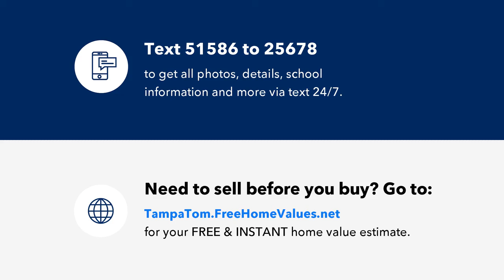16191 SILENT SANDS LANE, ODESSA, FL Presented by Tom Lifrieri.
Contact Tom Lifrieri for more information.

Please view our 3D VIDEO WALK THROUGH TOUR prior to a physical viewing
Isnt it time to STOP RENTING, FIRE YOUR LANDLORD and START SAVING AND INVESTING INTO YOUR OWN FUTURE? This DR Horton Allex model home is just over a year old and is BETTER THAN NEW because the owners have added a SCREENED LANAI, FENCED BACK YARD, QUALITY LAMINATE FLOORING in the main traffic areas (carpet just doesnt cut it), UPGRADED LIGHTS/FANS, STONE BACKSPLASH IN KITCHEN, HANDLE PULLS on cabinets, CUSTOM INTERIOR PAINT, ADDED LANDSCAPING AND MORE...its these type of upgrades where you’ll spend $$ after building a new home...so why not seek to have a home that is already TURN-KEY? You’ll enjoy the fact that you are just a SHORT WALK TO THE COMMUNITY POOL AND AMENITIES. This GREAT ROOM PLAN home FEELS LARGER than the square footage suggests and offers an OPEN FLOOR PLAN WITH A SPLIT BEDROOM DESIGN. In addition to a FORMAL DINING area, there's a quaint BREAKFAST NOOK area. You’ll love the ESPRESSO CABINET KITCHEN WITH GRANITE COUNTER TOPS, CAN LIGHTS, A STONE BACKSPLASH, BREAKFAST BAR AND A PANTRY CLOSET. The master bedroom is sure to please and good sized (over 14x14) with a LARGE WALK-IN CLOSET and a master bath with a DUAL VANITY and a LARGE SHOWER. Have pets or little ones? You can rest at ease knowing you've got a FENCED BACK YARD for privacy and protection. Other features include: HURRICANE SHUTTERS, GARAGE DOOR OPENER, LOW-E WINDOWS FOR ENERGY SAVINGS AND MORE. Make an appointment to view today!